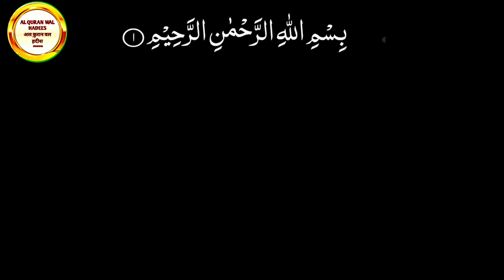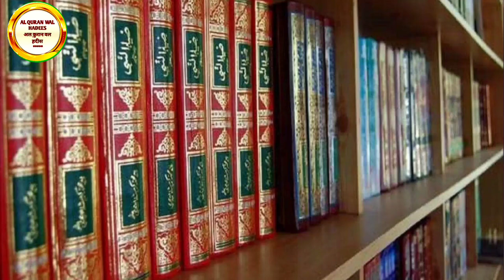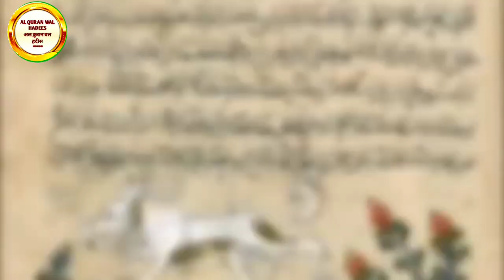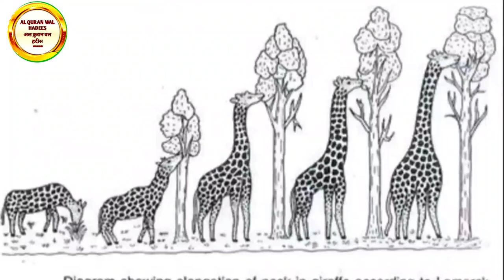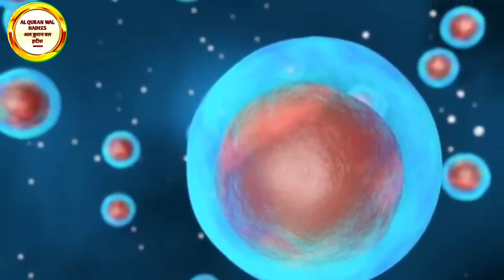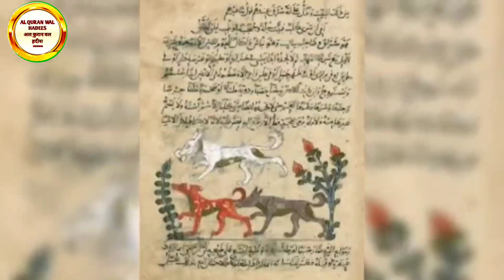Muslims Scientist |मुस्लिम वैज्ञानिक | Islamic Heroes|Abu Usman Jahaz |Islamic Information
Description

Muslims Scientist मुस्लिम वैज्ञानिक |Mard e Mujahid | Islamic Heroes |  |Abu Usman Jahaz Islamic Heroes

Welcome back to the another video on Al Quran Wal Hadees Muslims Scientist मुस्लिम वैज्ञानिक |Mard e Mujahid | Islamic Heroes |  |Abu Usman Jahaz Islamic Heroes